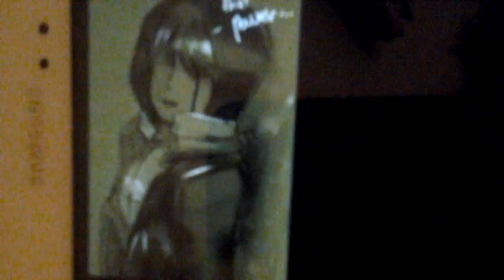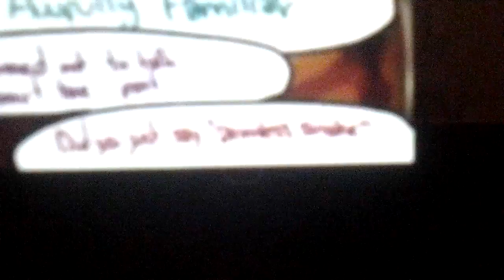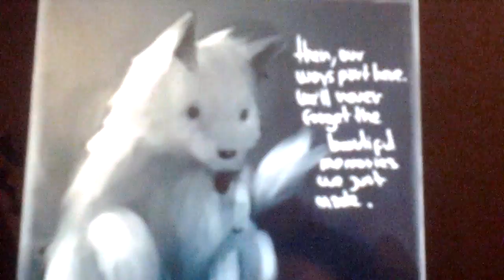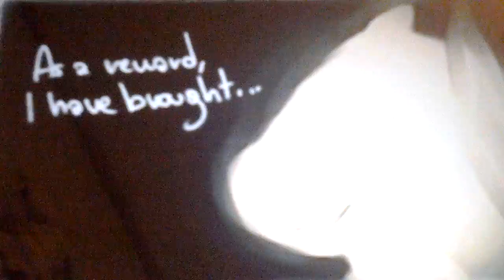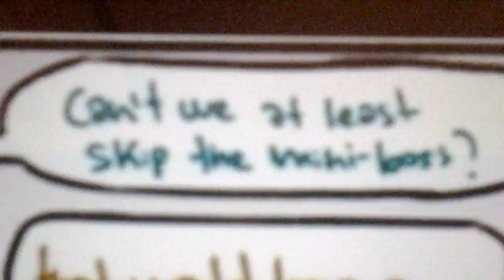undertale comic #4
Sorry for the poor grammar